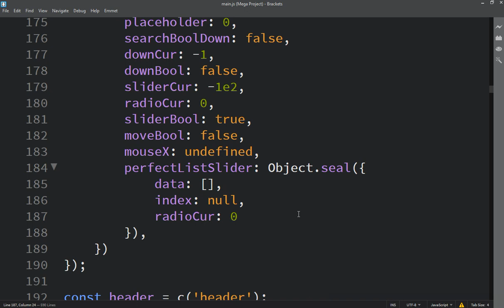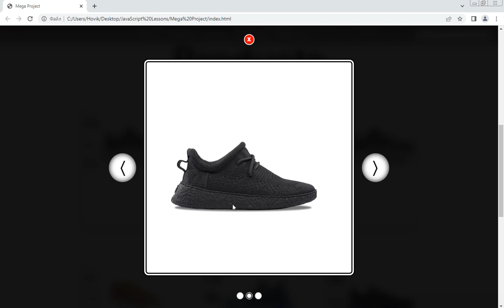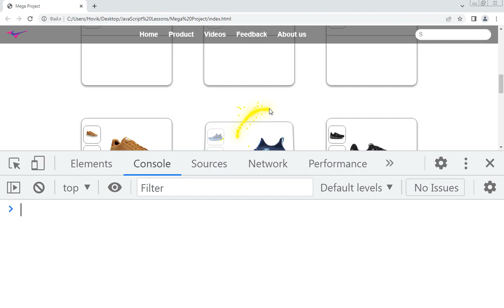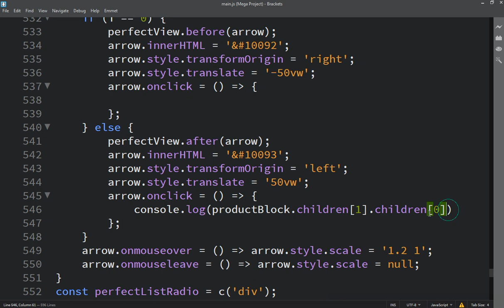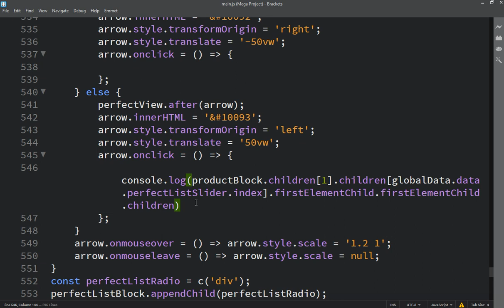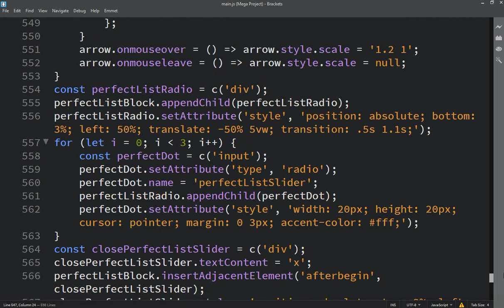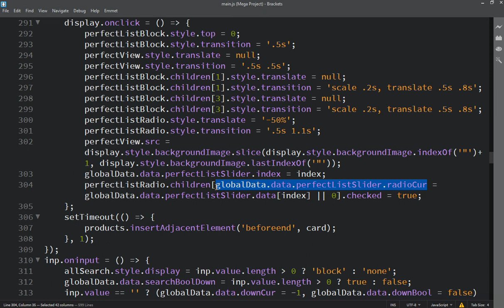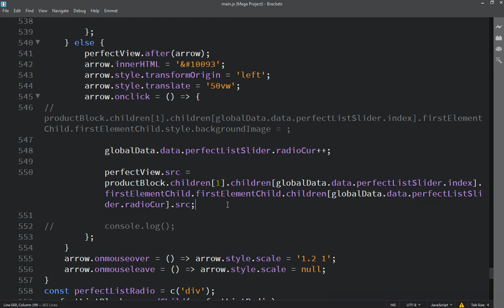Hovo Vardanyan JavaScript zero to Hero or Master Class | Lesson 425